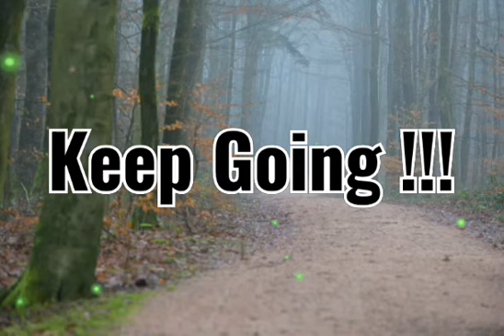Being Optimistic When it's Rough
detoxification